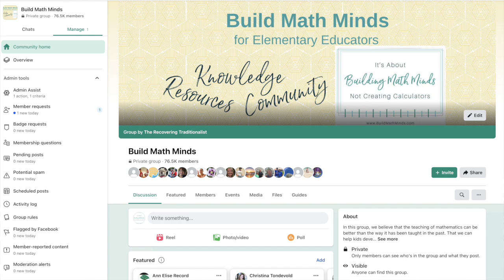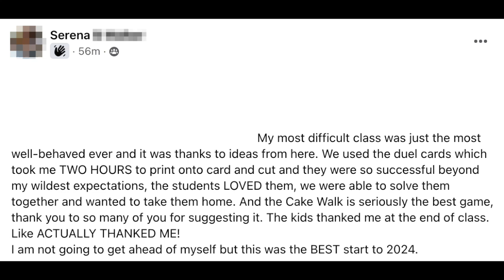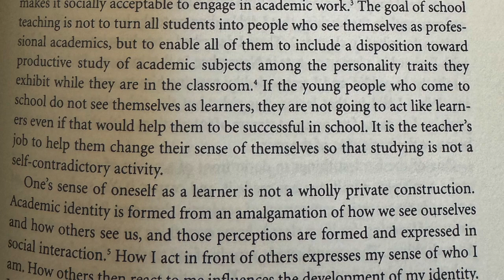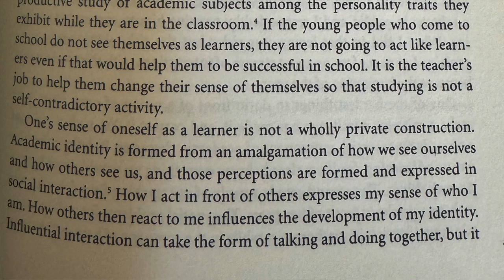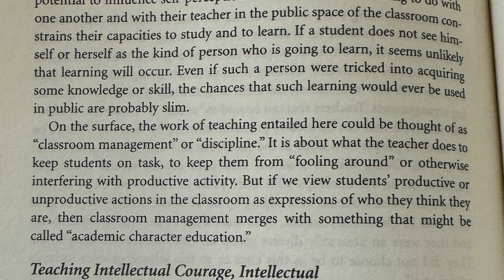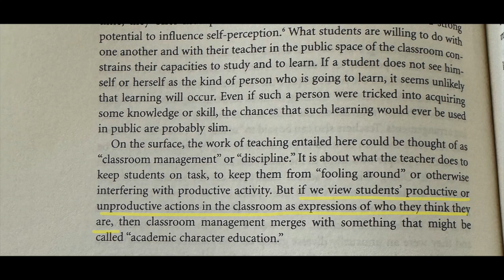Episode 163 - The Problems of Teaching: Helping Your Students to Be a Successful Student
There are lots of Problems of Teaching when you are helping young kids learn mathematics.  One of the hardest ones is helping your students to be successful learners, constantly trying to manage a large classroom of students who often are not very productive. In the book Teaching Problems and the Problems of Teaching by Dr. Magdalene Lampert, there was a line in the chapter Teaching Students to Be People Who Study in School, that still has me thinking: “...if we view students’ productive or unproductive actions in the classroom as expressions of who they think they are, then classroom management merges with something that might be called ‘academic character education.’”  That whole section of the book got me thinking of things you could do in your classroom to help your students be students who study mathematics and that in turn helps them to be successful learners.  Listen for my 4 ways ideas to help your students be successful learners of mathematics.   Get any links mentioned in this video at BuildMathMinds.com/163